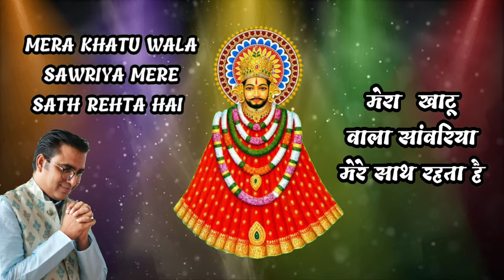MERA KHATU WALA SAWRIYA //मेरा खाटू वाला//Rakesh Radhe//khatu shyam bhajan//krishna bhajan//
BHAJAN   MERA KHATU WALA SAWRIYA MERE SATH REHATA HAI  ~
 मेरा खाटू वाला सांवरिया मेरे साथ रहता है

Lyrics parmod chaukhani ji

music monu g

video babu g

postar sds mani nayer ji

spc, thanks sh vinod sharma ji

IKADSI SPECIAL#MERA KHATU WALA SAWRIYA MERE SATH REHATA HAI ~ मेरा खाटू वाला सांवरिया मेरे साथ रहता है
Rakesh Radhe new bhajanbhajan singer
khatu shyam bhajanmera khatu wala sawriya mere sath rehta hai ~ मेरा खाटू वाला सांवरिया मेरे साथ रहता है
Rakesh Radhe live,krishna bhajan,popular shyam bhajan,rakesh radhe bnl,superhit bhajan,खाटू श्याम के भजन,खाटू श्याम के भजन नए,खाटू श्याम के भजन नए वाले